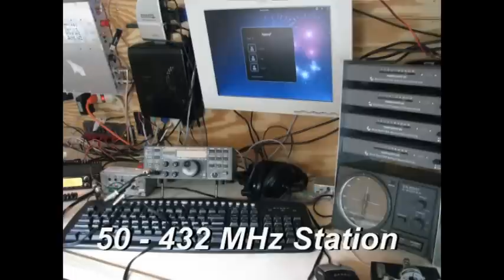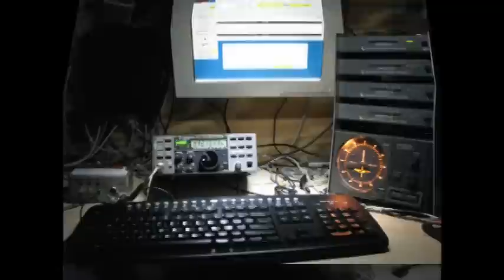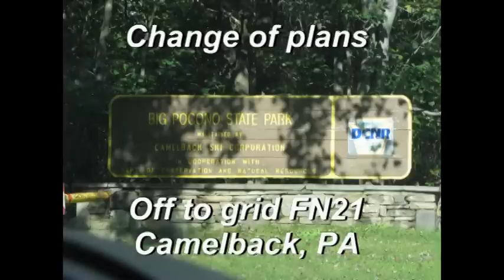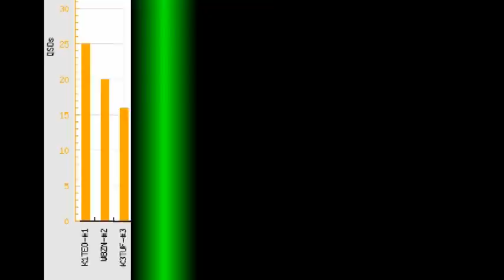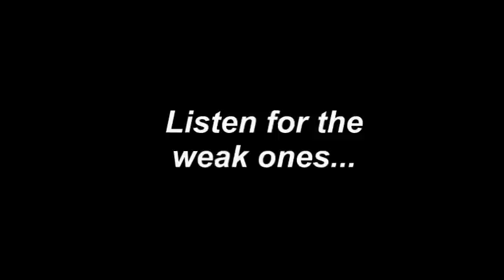K1RA @ W1RT Rover ARRL Sept. VHF 2012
I had the opportunity to operate with John W1RT in the Intergalactic Battle Jitney 'MK3" during the ARRL Sept. VHF 2012 radio contest from FN42, FN51, FN41, FN31, FN30, FN21, FN20, FN10 FM19 and FM29.  Read the full article of our adventure